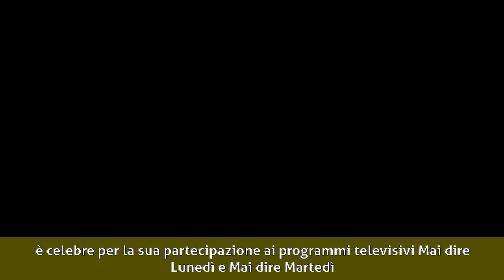Enrico Venti - Carriera